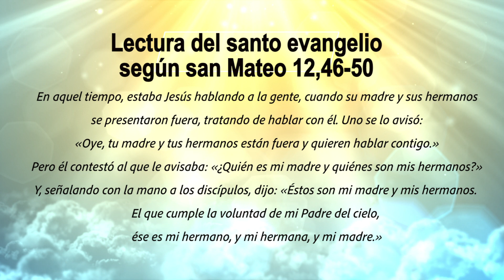ORANDO CON LA PALABRA - JULIO 19 DE 2022